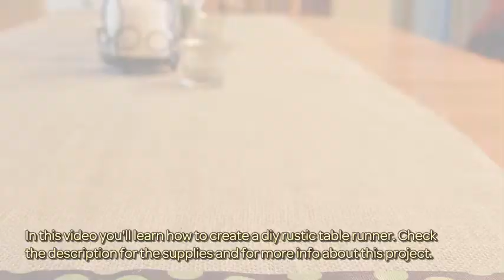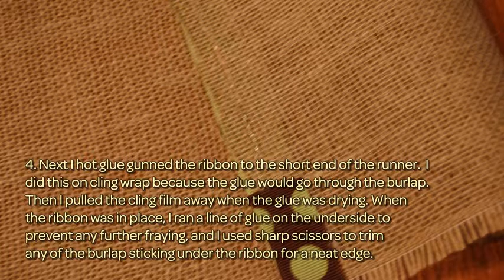How To Create A DIY Rustic Table Runner - DIY Home Tutorial - Guidecentral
About this DIY project:
- Title: Create a DIY Rustic Table Runner

Supplies:
- 2 yards fine weave burlap
- 2 yards ribbon
- Hot Glue Gun
- Hot Glue